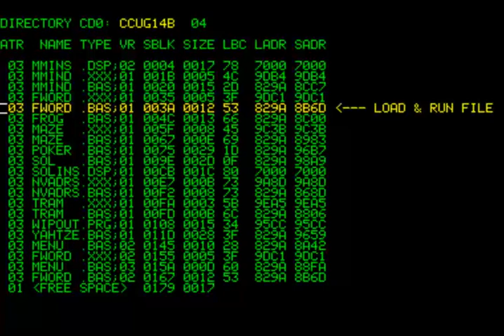COMPUCOLOR I II FIND THE WORD Canadian Compucolor Users Disk 14B games ISC Intelligent Systems Corp